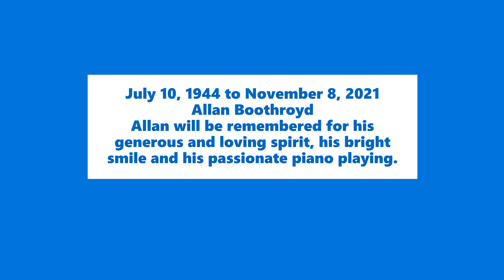2021 11 14 Sunday Worship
Welcome to Sunday worship at Manotick United Church. We thank Bev Buckingham for her leadership. We extend a special thank you to Georgia & Josephine for sharing a wonderful story with us. We thank today's music team: Deb Protsack, Joan Heard, Patty Montero and John Julian. THANK YOU to the many people who help make each Sunday worship service a wonderful experience. Today's Postlude was played by Allan Boothroyd. Sadly Allan passed away on November 8, 2021 and we miss him greatly. He will always be remembered for his generous and loving spirit, his bright smile and his passionate piano playing -"Go Now in Peace" dear friend.